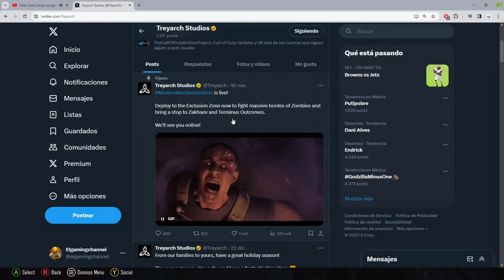DER EISENDRACHE EASTER EGG PERO HAGO LOS 4 ARCOS ELEMENTALES EN SOLO | BLACK OPS 3 ZOMBIES